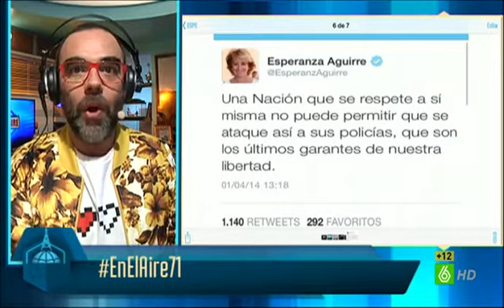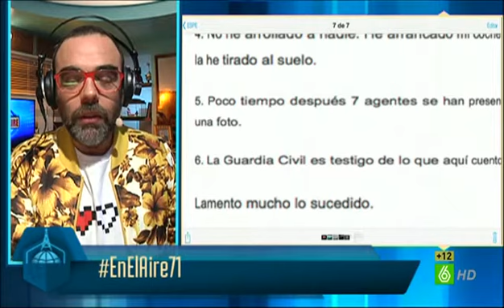Monólogo Buenafuente sobre la fuga de Esperanza Aguirre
Reciente monólogo de Andreu Buenafuente en su programa En el Aire sobre la fuga de Esperanza Aguirre